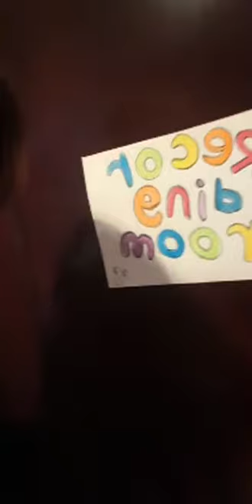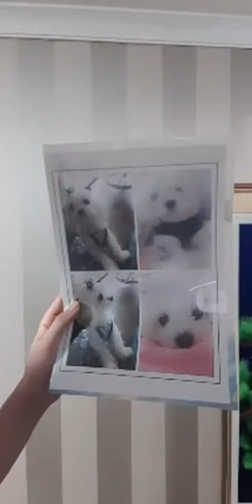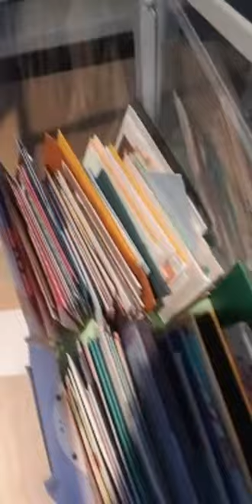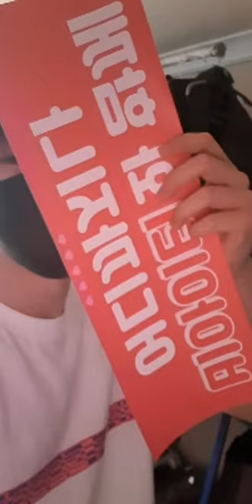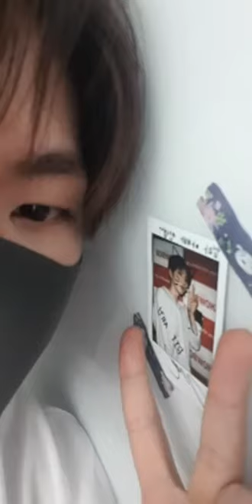segun bit ° 비아이티 instagram live 190705